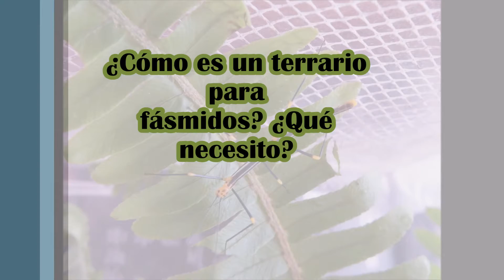¿Cómo es un terrario para FÁSMIDOS?-THE PHASMIDMAN.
Hola (:
En este video pretendo mostrar cómo es un terrario de fásmidos básico, además de hablar un poco sobre precios, lo que se necesita y ejemplos de algunos modelos muy sencillos y económicos.